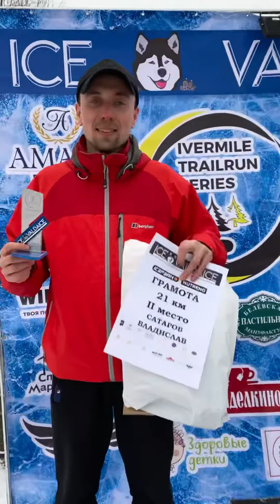ICE VALDAICE - зимний трейл марафон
Многие привыкли выезжать на праздничные выходные,
из крупных городов, поэтому забег традиционно пройдёт в день защитника отечества. Отличный повод провести активные выходные в сказочном месте - Валдай!
Валдай в феврале - это настоящая русская сказка! Зимние пейзажи, ледяная гладь озера, морозный воздух создадут незабываемые впечатления от забега, а мы гарантируем хороший стартовый пакет, тёплые раздевалки, горячий чай и финишное питание

«Бег с Удовольствием» — это сообщество любителей оздоровительного бега.